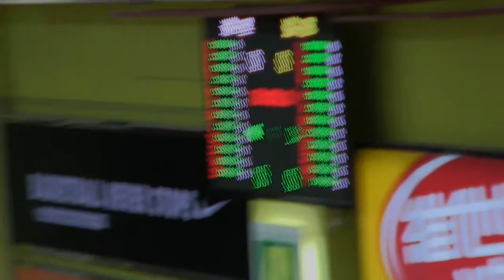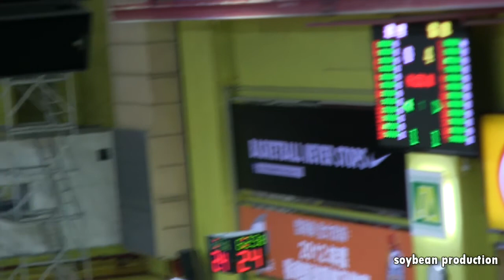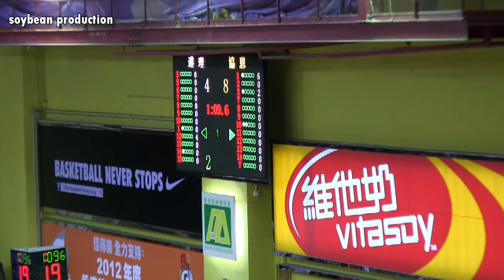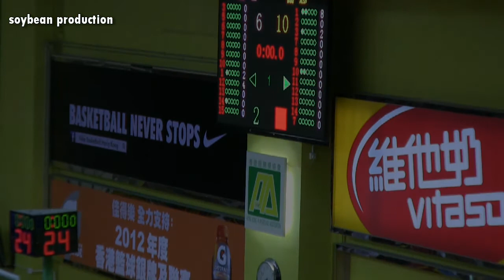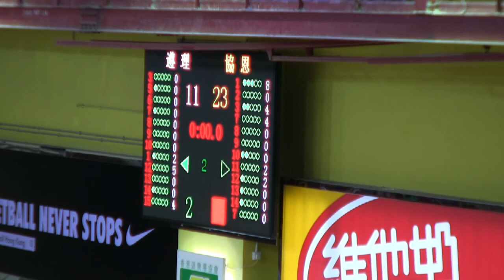遵理(BC) WHITE vs 協恩(Heep Yan) RED